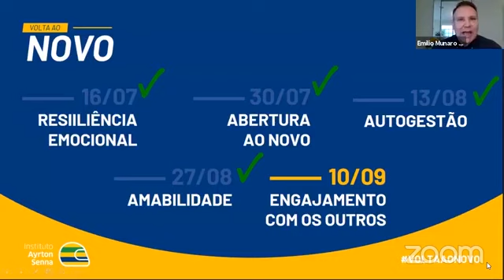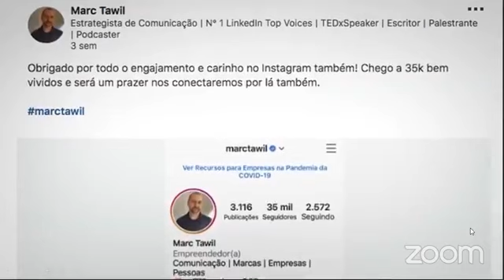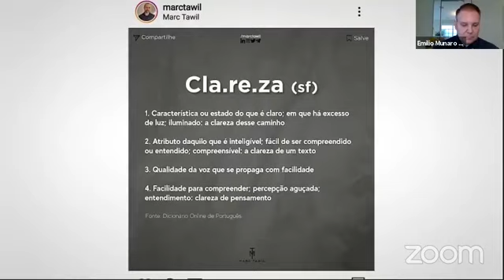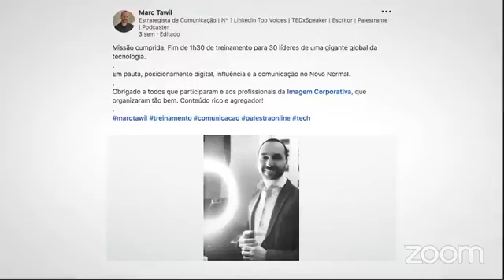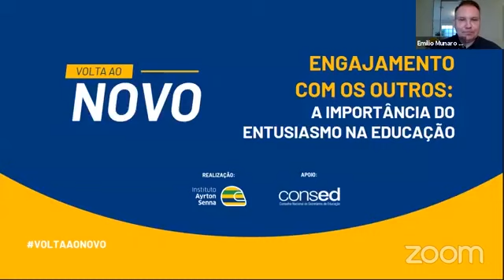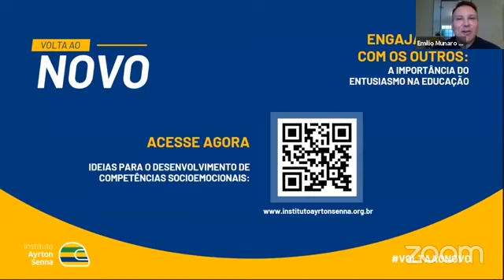VoltaAoNovo Engajamento com os outros: a importância do entusiasmo na educação.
A quinta e última live da série Volta ao Novo, realização do Instituto Ayrton Senna com o apoio do Consed.